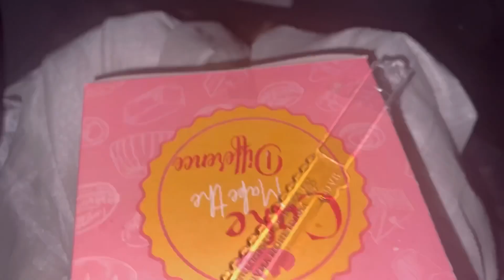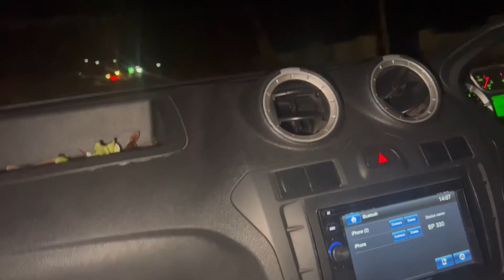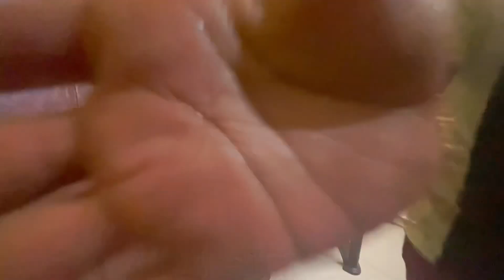അമ്പലത്തിലും പള്ളിയിലും പോയി അച്ഛന്റെ birthday cake ഉം കട്ട് ചെയ്തു